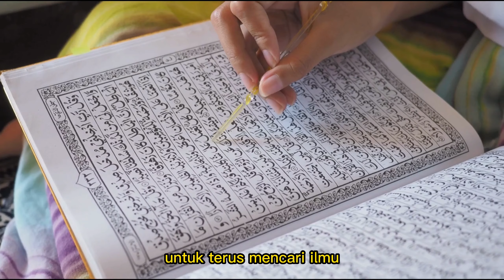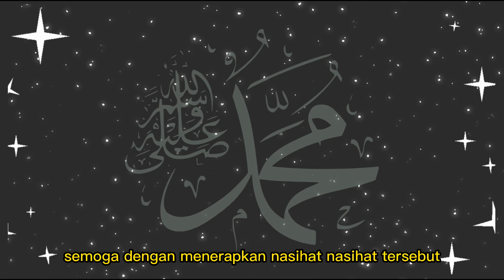NASEHAT IMAM SYAFI'I TENTANG KEHIDUPAN YANG SANGAT MENGINSPIRASI ❗ALFA GLORY QUOTES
Tonton video ini hingga selesai, supaya kita bisa belajar dari beliau.

Abu Abdullah Muhammad bin Idris asy-Syafi"i al-Muththalibi al-Qurasyi (bahasa Arab: أبو عبد الله محمد بن إدريس الشافعيّ المطَّلِبيّ القرشيّ) atau singkatnya Imam Asy-Syafi"i (Ashkelon, Gaza, Palestina, 150 H/767 M - Fusthat, Mesir, 204 H/820 M) adalah seorang mufti besar Sunni Islam dan juga pendiri mazhab Syafi"i. Imam Syafi"i juga tergolong kerabat dari Rasulullah, ia termasuk dalam Bani Muththalib, yaitu keturunan dari al-Muththalib, saudara dari Hasyim, yang merupakan kakek Muhammad.

Saat usia 13 tahun, Imam Syafi"i dikirim ibunya pergi ke Madinah untuk berguru kepada ulama besar saat itu, Imam Malik. Dua tahun kemudian, ia juga pergi ke Irak, untuk berguru pada murid-murid Imam Hanafi di sana.

Imam Syafi`i mempunyai dua dasar berbeda untuk Mazhab Syafi"i. Yang pertama namanya Qaulun Qadim (ketetapan lama) dan Qaulun Jadid (ketetapan baru). Hal ini sering di kaitkan dengan aqidah atsariyah. Padahal imam atsari lahir 260 H/873 M. Sedangkan Imam asyafi"i wafat tahun 205 H.

Dan pastikan anda klik tombol LONCENG notifikasi, agar tidak ketinggalan video terbaru lainnya.

Terima Kasih.